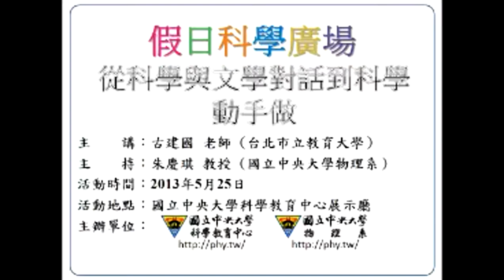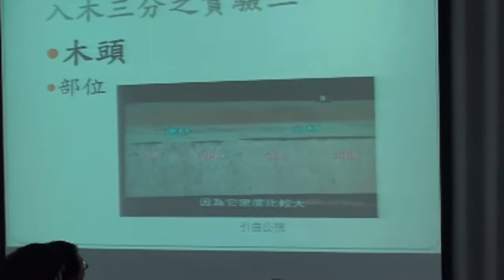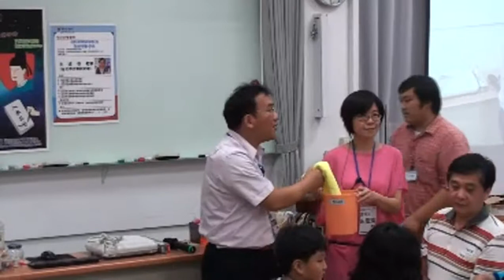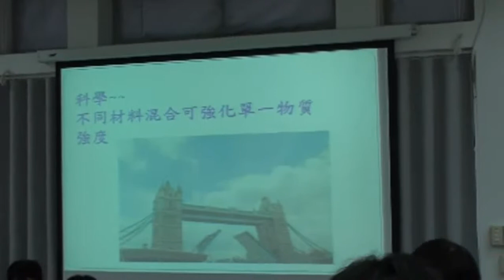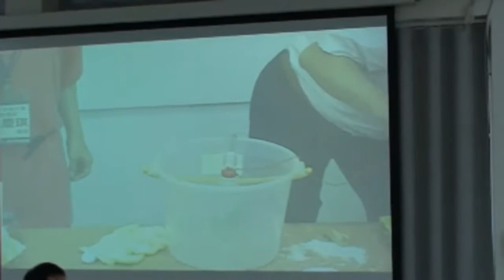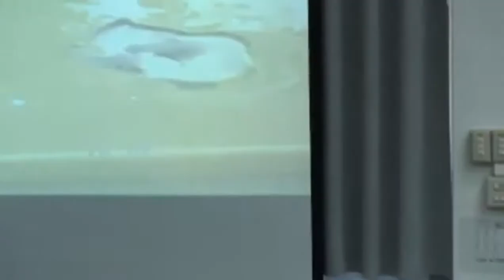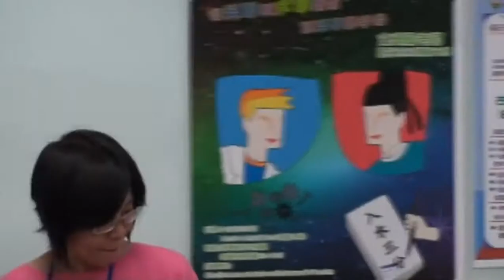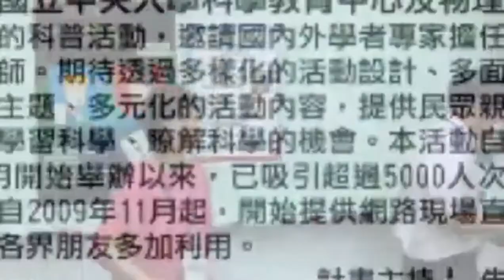[假日科學廣場] 從科學與文學對話到科學動手做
102春季 假日科學廣場

主講：古建國
活動時間：2013/05/25（六）